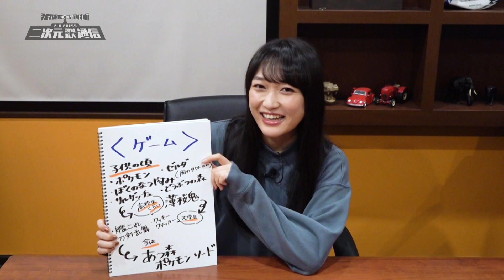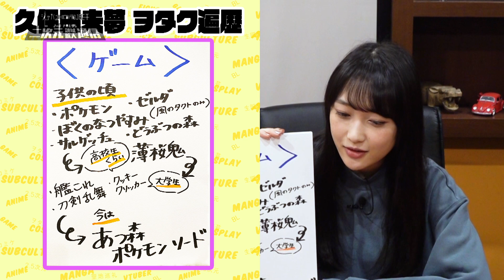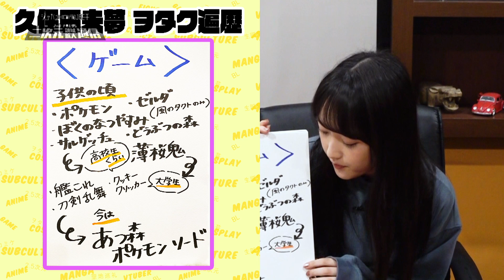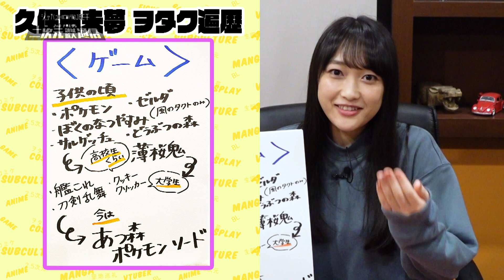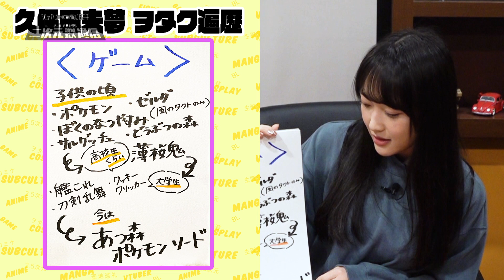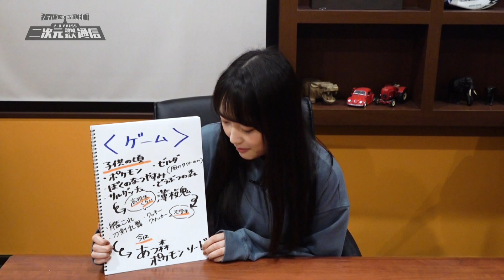【二次通履歴書】久保田放送部長のオタク遍歴～ゲーム編～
二次通編集部では多彩な二次元ゲスト様や特派員にご出演していただいておりますが
編集部のオリジナルメンバーも先鋭部隊揃い！
ということで 今回は、毎回番組で奇跡のナレーションを繰り出す 「二次通」放送部 久保田未夢部長をご紹介です。

◎ゲームにポジティブな環境ですくすく育った久保田部長が最初にハマった作品とは？

◎あの作品を堪能…幼少期の夏休みの過ごし方

◎誰もがそうなのか！？『セルダの伝説』でハマった“あの行動”

◎乙女ゲームに目覚めた高校時代

◎大学生時代の禁断の行為を暴露

◎現在ハマっているゲーム

などなど、久保田部長の二次元パッション溢れるオタク遍歴をお届けいたします。
気になったゲームは是非チェックしてみてくださいね！

☆久保田部長へのオススメのゲームを是非コメント欄に書き込んでください！
　部長が不定期パトロールでチェックしに来ます！
　面白そうな作品は今後番組でも取り上げますよ～！

二次元って…『尊い！でも…見たーいっっ！！』

▼【二次通履歴書】久保田放送部長のオタク遍歴～アニメ＆マンガ編～

 ーーーー‹番組コンテンツ概要›ーーーーーーーーーーーーーーーーーーーーーーーーー
二次元ネットニュース配信始動！
BSフジで放送中の「二次元領域拡大通信」通称「二次通」のネット版二次元ニュース動画配信を開始！
アニメ・ゲーム・マンガ等、二次元に関するリアルタイムニュースや企画を国内外問わず取材し、どんどん配信していきます！

メンバーは…編集長・吉田尚記、記者・野口衣織（＝LOVE）、放送部長・久保田未夢（i☆Ris）、 その他、強力な特派員と共に更なる二次元の面白さを追求していきます！